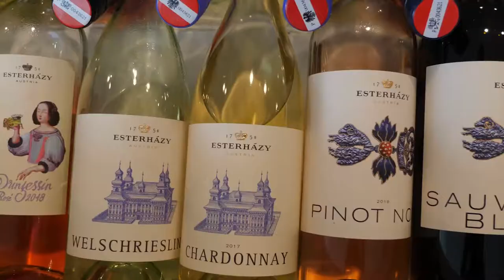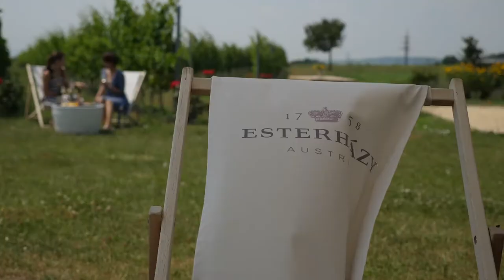VIE Airport - Ep 14 "Visit Estherhazy"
Short video episodes with Feline discovering food, shopping, culture and architecture in and around Vienna. Initiative by Vienna Airport to introduce Austria to the Chinese Visitors.